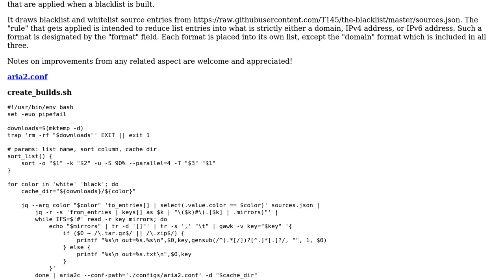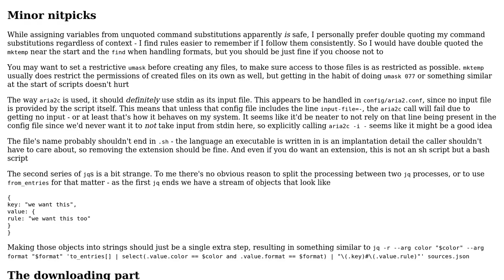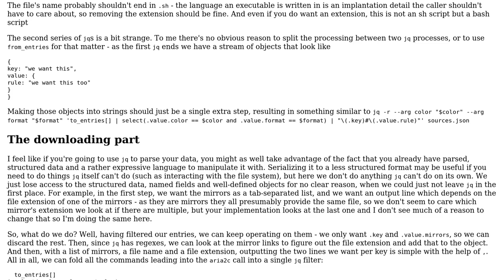Code Review: Generating a domain and IP blacklist with Bash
With thanks & praise to God, and with thanks to the many people who have made this project possible! | Content (except music & images) licensed under CC BY-SA | Music | Images & others | With thanks to user T145 user Sara J user Jamal and the Stack Exchange Network Trademarks are property of their respective owners. You are responsible for your own actions.